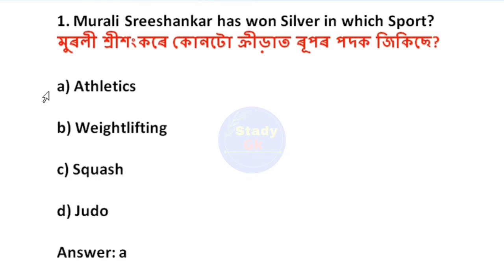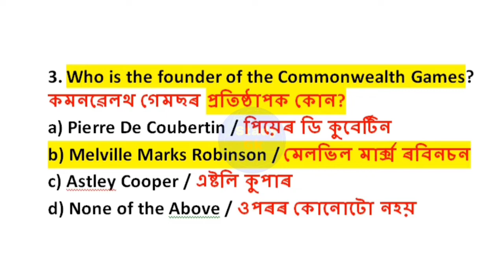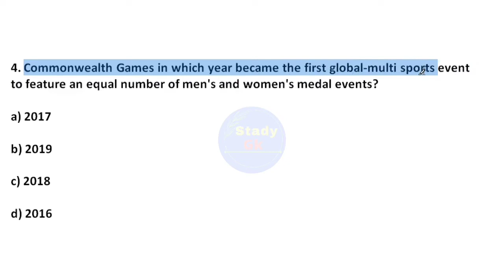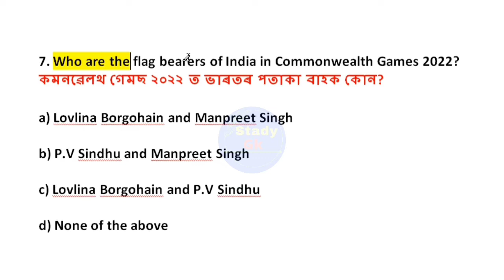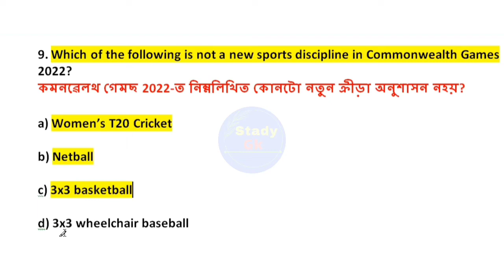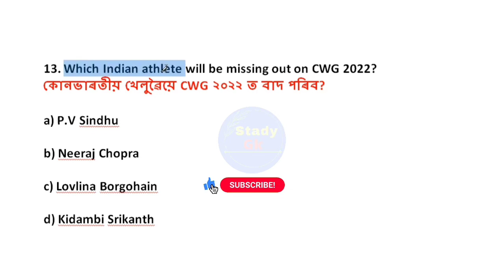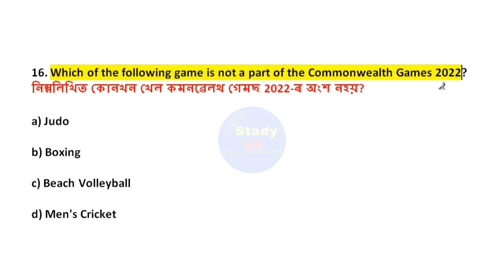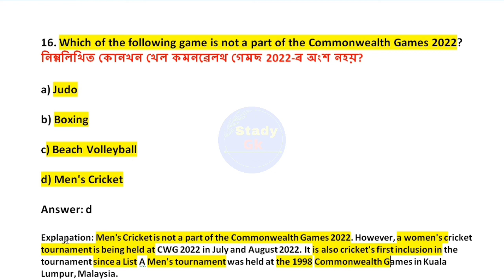CWG 2022 GK For SSC, DHS, ASSAM TET, APDCL, APSC etc. | By Stady Gk